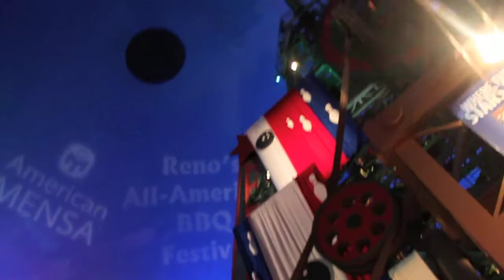Vintage Tour - Shenanigans in Reno Keno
During the Tour Stop in Reno, The crew takes a break from all the madness of the tour & runs a muck on the Reno Strip. Eating, A little gambling, promoting, & Turnin it up! Enjoy.

Twitter: @Rymeezee @Backhand_ENT @YungClap @FirstDirt @TimothyRhyme @NayTheProducer

Instagram: Rymeezee, YungClapBHG, TimothyRhyme, NayTheProducer